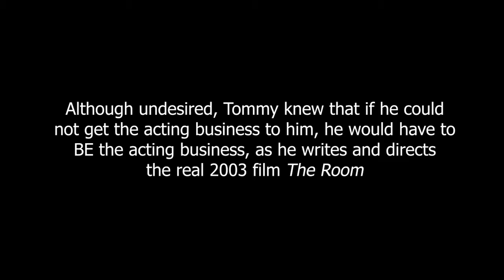(WRTG 121) The Disaster Artist Preview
Movie: The Disaster Artist
Directed and written by James and Dave Franco